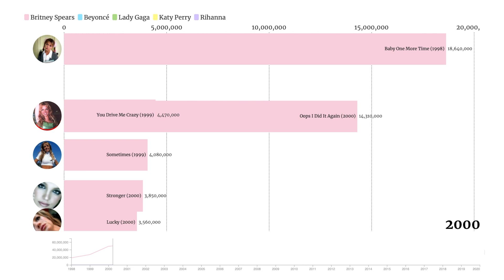Britney Spears vs Beyoncé vs Lady Gaga vs Katy Perry vs Rihanna - Pure Single Sales (2020)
all data is found on ChartMasters! these are WW Sales & do not include streams!